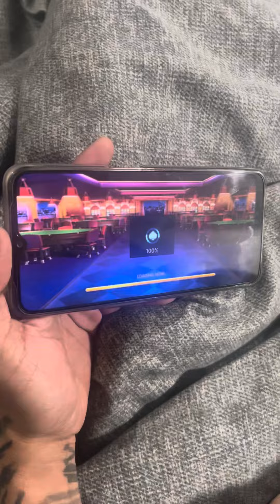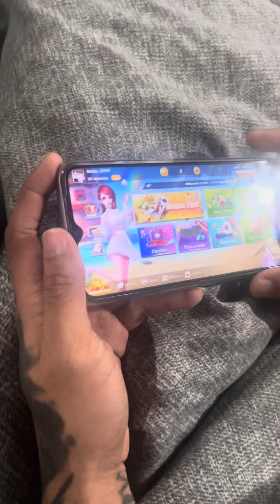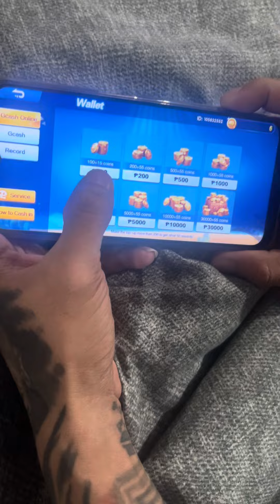Malapit na matapos ang bahay ko